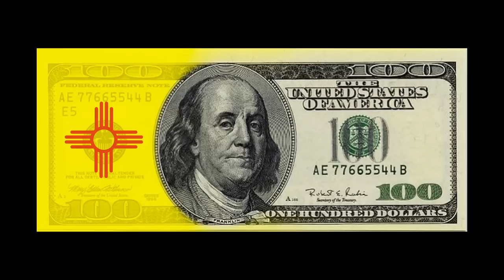Local investing for all: Andrew Tulchin at TEDxAcequiaMadre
The financial meltdown demonstrated banks are not infallible sources of capital, and clearly new solutions are needed to access credit for building and sustaining healthy communities. Local investing is possible, if you have $1 or $1 million. Andrew Tulchin shares how this old concept—where everyone participates to make a difference-- is new again, offering specific examples of how to make it happen in New Mexico.

Andrew Tulchin is Managing Partner of Social Enterprise Associates, recognized as a 2012 New Mexico Sustainable Business of the Year. He has consulted with over 100 start-up companies and non-profits enabling clients to raise more than $100 million, furthering sustainability and community well-being.